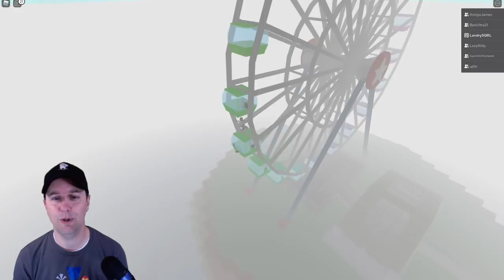Natural Disaster Survival Lets Play Part 2 ROBLOX - SQRL Super Sized!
Roblox Natural Disaster Survival with SQRL Stampede and Friends! Lets play another round of Disaster Survival with various epic scenarios and Calamity! Multiple Saves and Oofs explored!